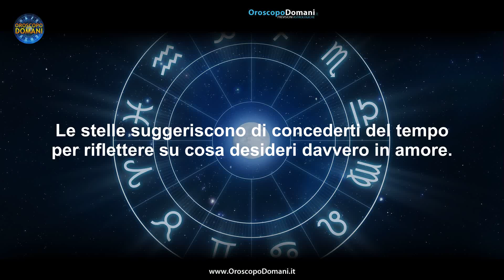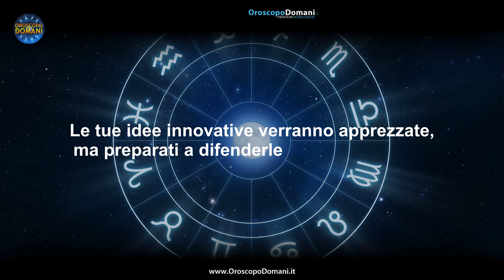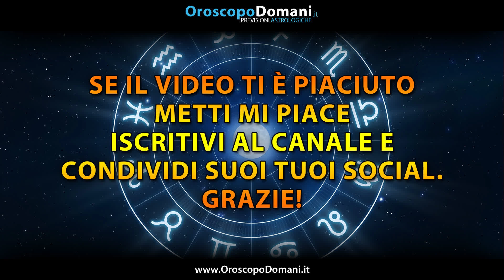Oroscopo del Giorno: Giovedì, 17 Ottobre 2024!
Oroscopo giornaliero del 17 Ottobre 2024: previsioni su amore e lavoro per tutti i segni zodiacali.